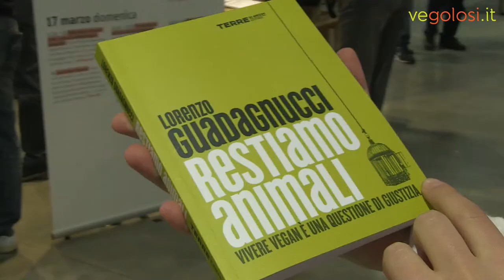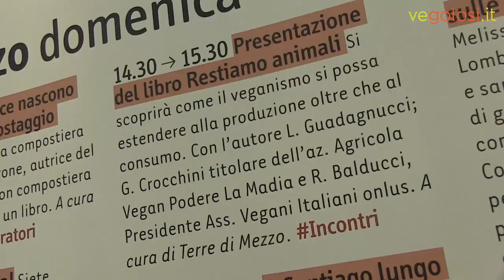Lorenzo Guadagnucci: "La scelta alimentare è una scelta politica"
Milano - Lorenzo Guadagnucci è un giornalista e uno scrittore, unico reporter italiano presente all'interno della scuola Diaz nel 2001 durante il disastroso intervento delle forze di polizia durante il G8 di Genova. Da quella esperienza, è partita la sua riflessione sull'alimentazione: dopo essere stato vegetariano per 25 anni è diventati, due anni fa, vegano. Di questa esperienza e della sua idea di "diritto dei viventi" parla in "Restiamo animali. Vivere vegan è una questione di giustizia" edito da Terre di Mezzo. Lo abbiamo incontrato durante la presentazione del suo libro ed ecco cosa ci ha raccontato.
Intervista di Chiara Boracchi, riprese e montaggio di Federica Giordani